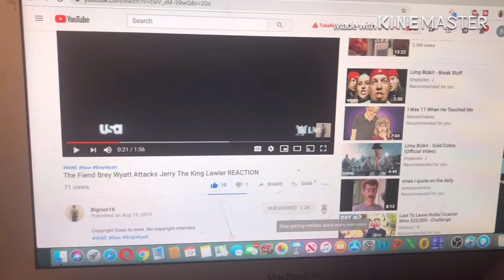The MeMe is back | YTP Red Mist: Skodwarde Wants to Know who Joe is REACTION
my linke to the razer website. anyway purchases made through here, i will get a cut of it. Original Video
SpongebobSquarePants reaction link to razor website, any purchase made through link i will get a cut of